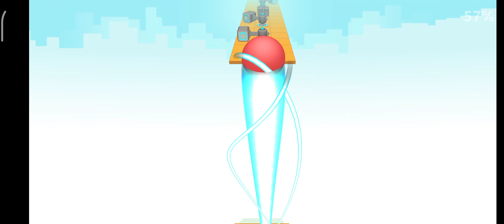Rolling sky Remake 0.2b Theory of Everything 3/3 Crowns 10/10 Gems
Difficult
Normal 2,8
Perfect 4,3
Finish 0,8
Length: 4m 35s
Song: dj-Nate - Theory of Everything
⭐⭐⭐ | Normal | 3,5
Placement: On My Way | Space Invaders 2.0 | Theory of Everything